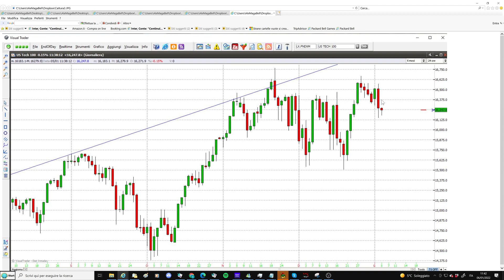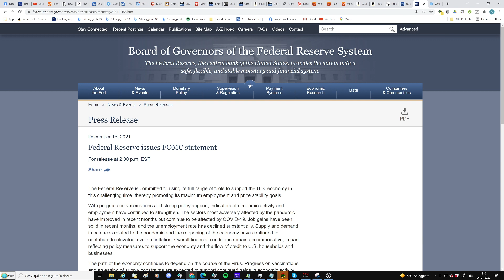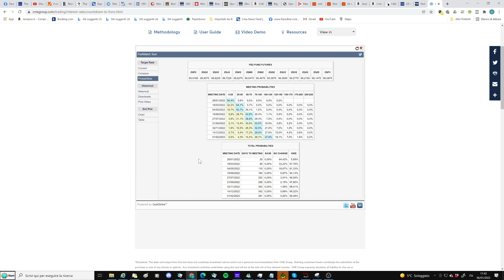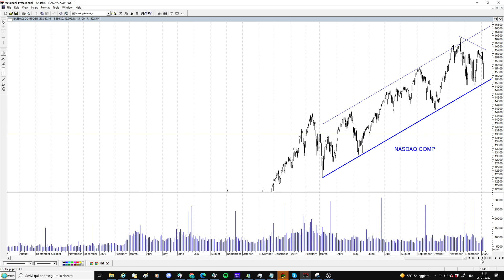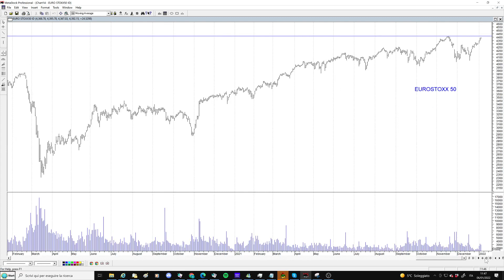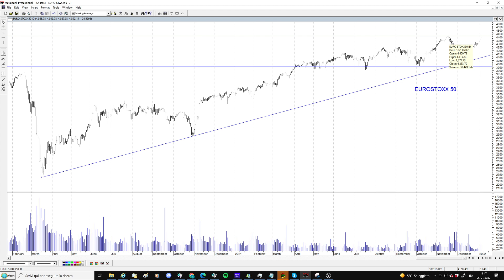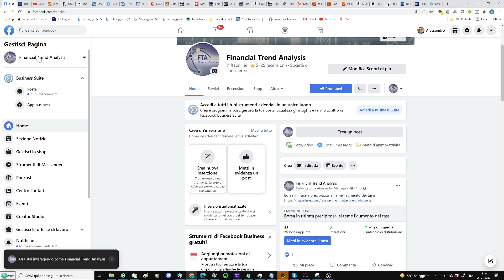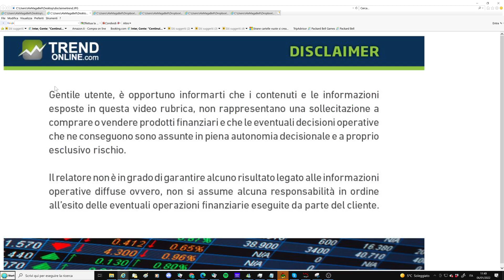Borse colpite ma non affondate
I mercati scontano un rialzo dei tassi della Fed già a marzo e si adeguano. Nasdaq e Eurostoxx 50 sono tuttavia ancora al di sopra dei supporti, è prematuro darli per spacciati. Ecco i livelli chiave da seguire. Per gli utenti analisi di Generali, Intesa, Stellantis e Ariston.